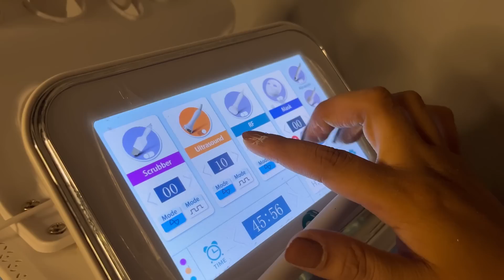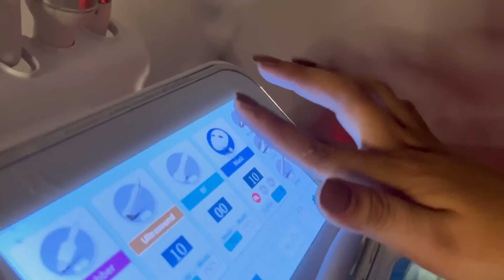सब से महंगा फेशियल परिशा के बाल कटवा दीए😱इतने लम्बे बालों का नास करवा दिया 😭pariranivlog